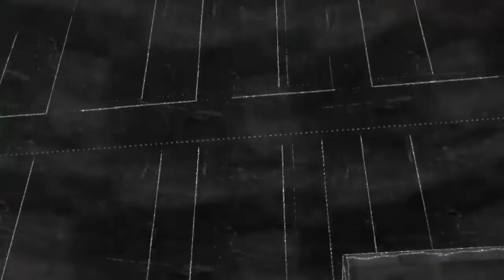All Your Show : DMC Devil May Cry Review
Devil May Cry Reboot Review